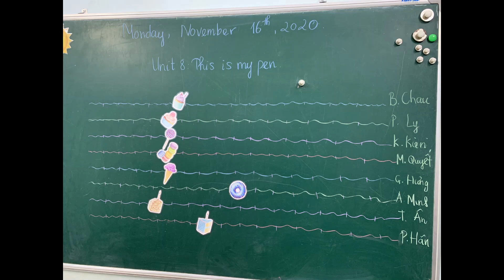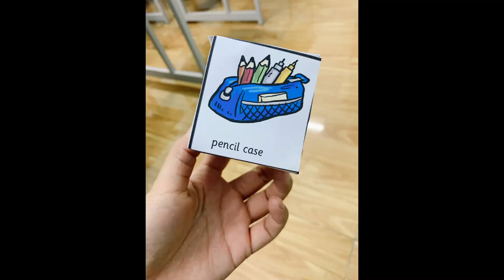Một vài hoạt động cho tiết dạy - Mrs.Dung English House